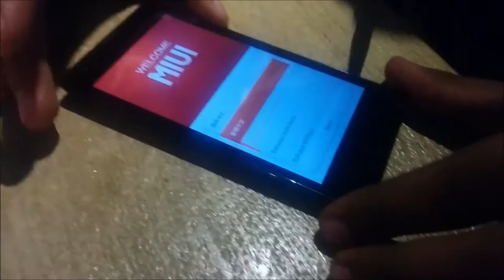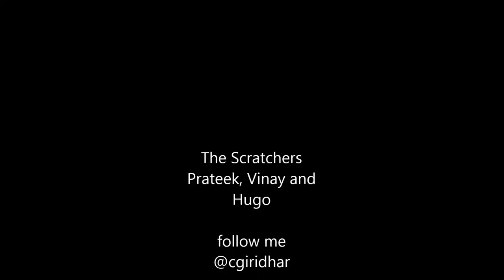RedMI 1S - Scratch test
At a bloggers meet up, we got a chance to play it pretty rough with the Red MI 1S.